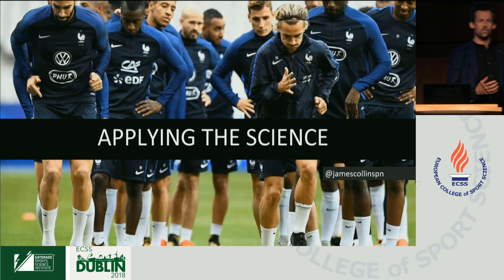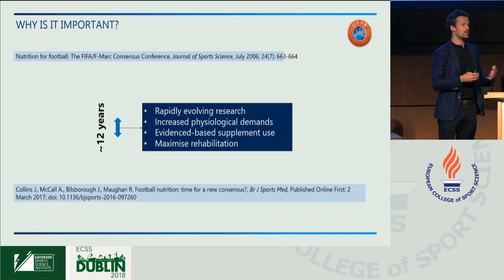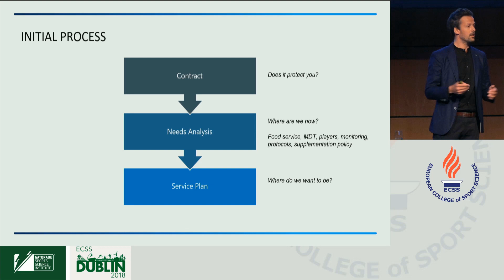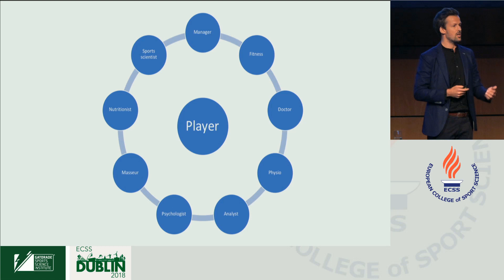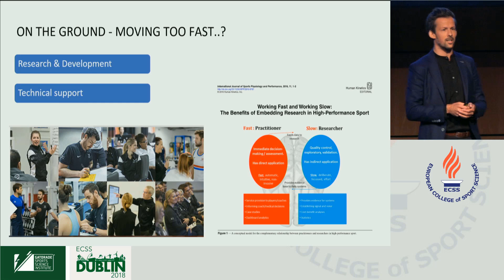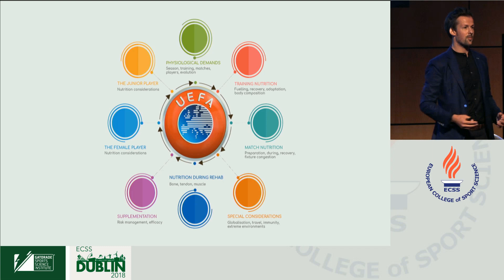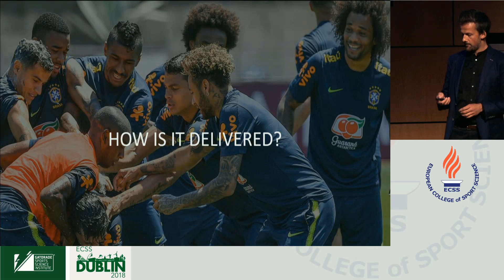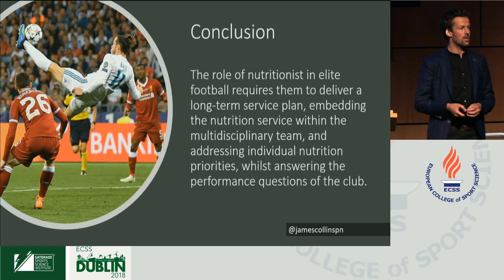Invited Session Sponsored by GSSI: Nutrition in Football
ECSS Prague 2019
The 24th Annual Congress of the European College of Sport Science will take place in Prague between 3rd and 6th July 2019. It will host some of the world's leading sports scientist who will continue to share their latest research and findings from across the academic and applied fields.

Invited Session Sponsored by GSSI: Training & Nutrition: Considerations for Football

Nutritional practices before, during and after the athletic occasion remain fundamental strategies to improve performance and/or enhance recovery and adaptation. Evidence suggests that a “one-size fits all” nutrition strategy is not suitable to cater to the diverse demands of training and competition faced by any given athlete throughout their year. This session will explore these themes but with a primary focus on football.

Topic: Nutrition in Football – Implementing the Science in Professional Football

Speaker: James Collins
Performance Nutrition, UK